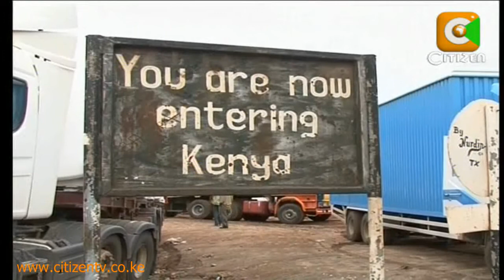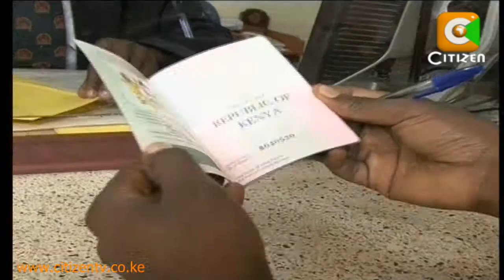EAC Labour Laws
The East African Common Market protocol which is scheduled to come into effect next week maybe hampered by the slow pace of legal reforms within the region. Key laws that will require amendment include labour laws and revenue collection policies. The East African Community secretariat is calling upon regional governments to amend labour laws to enable the movement of trained labour across the region. EAC Secretary General Juma Mwapachu says the region stands to gain immensely from the common market protocol which will enable the free movement of persons, services and capital within the region.